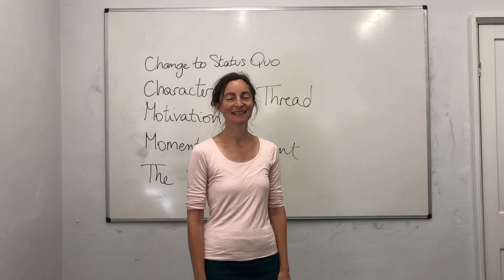Creative Writing with Samantha Forrest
Creative Writing with Samantha Forrest at Stoke Lodge Adult Learning Centre, Bristol.  Filmed and edited by Xelium Ltd.